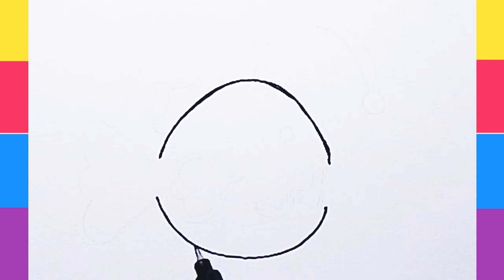How to Draw an Anglerfish | Easy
Related keyword.

how to draw angler fish

how to draw an angler fish easy

how to draw a funny cartoon anglerfish

how to draw angler fish easy